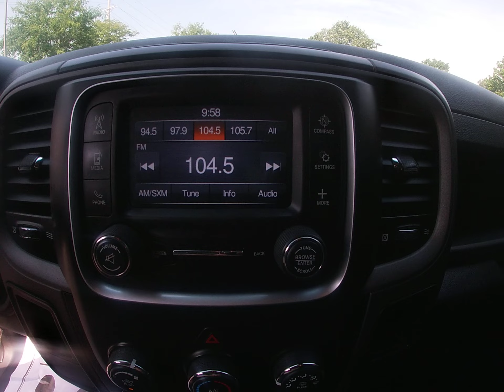2018 RAM 2500 TRADESMAN 4X4 CUMMINS DIESEL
Southern Truck, No Rust.  No accidents reported on CarFax.  Fully serviced and inspected in our shop.  We provide reliable and safe vehicles for our customers.  Service contracts are available at additional cost.  Financing can be arranged. We sell quality vehicles. Our goal is to earn your business and keep it in the future. We are looking forward to hearing from you. A free Carfax for this vehicle is available, by clicking on the CarFax icon on our website.